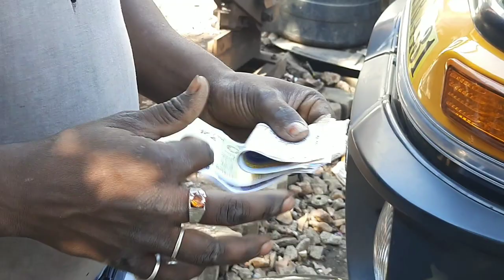Biwi Ke Birthday Ki Samasyaa....